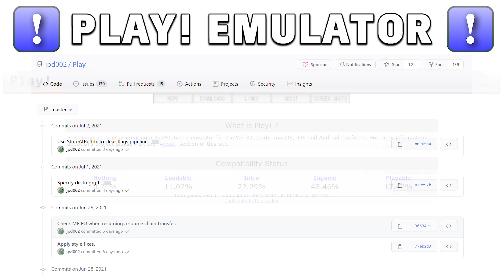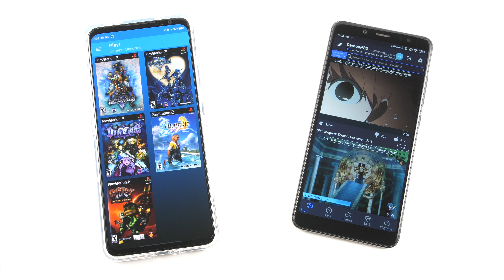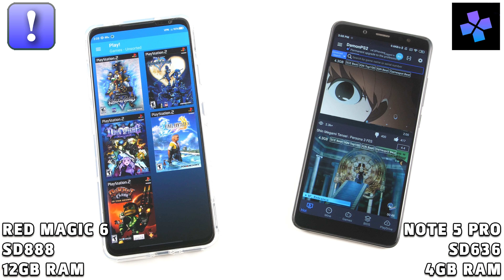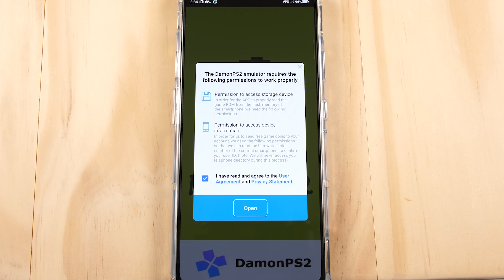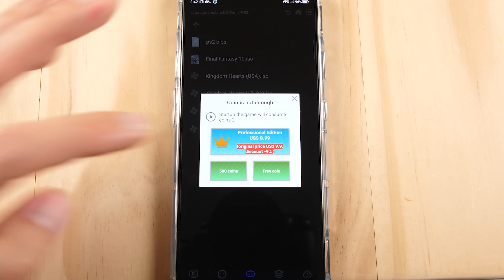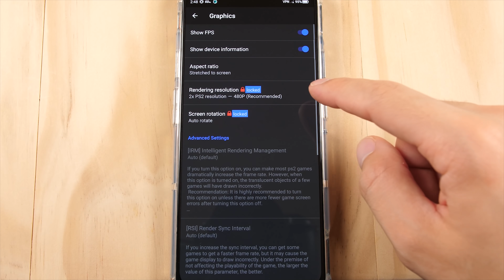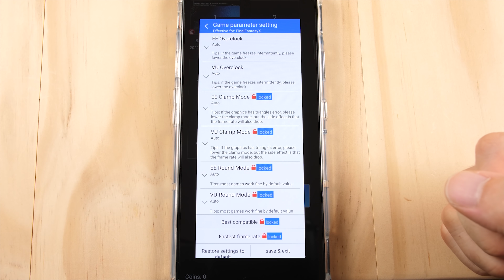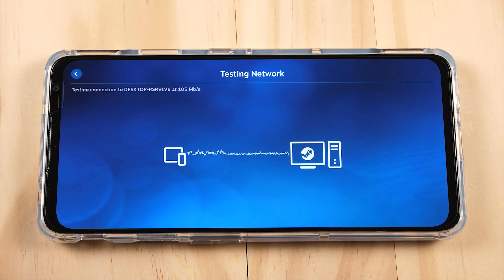PS2 Emulation on Android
There has never been an affordable option for emulating PS2 on a handheld device. In this video, we examine the current state of PS2 emulation on Android.

Timestamps
Intro - 00:00
Play! Emulator Overview - 00:33
DamonPS2 Overview - 01:17
Play! vs. DamonPS2 - 02:25
DamonPS2 In-depth - 05:35
Steam Link - 08:48